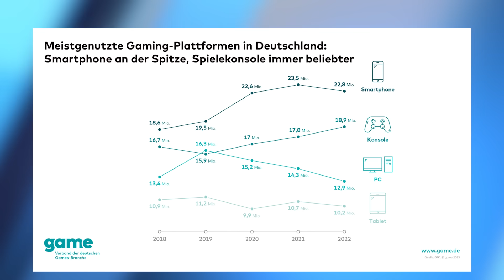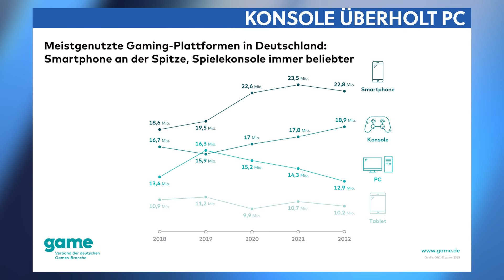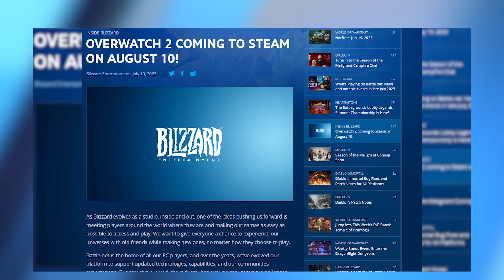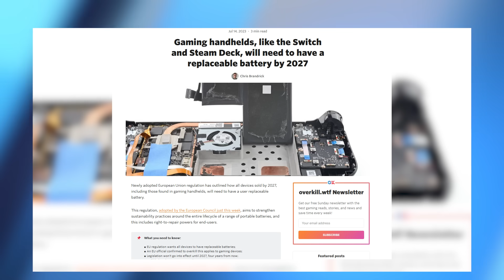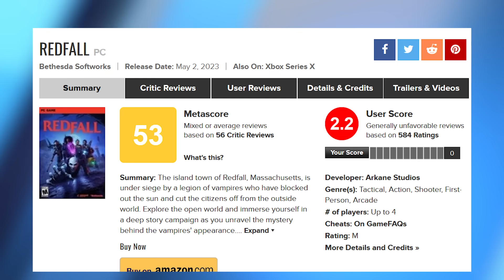Konsole überholt PC, aber den Sieg holt ein anderer - News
Alleine oder im Tag Team, Leitern-Match oder explodierender Stacheldraht: Hast du das Zeug um All Elite zu werden? AEW: Fight Forever ist ab 29.  Juni im Handel! (Werbung)

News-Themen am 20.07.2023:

00:00 - Intro
00:45 - Plattform-Krieg: Konsole überholt PC
02:15 - Insider-Leak: Resident Evil 9 erscheint 2025
03:24 - Overwatch 2 & Co.: Blizzard-Spiele bald auch auf Steam
04:39 - Danke EU!: Die nächste Switch kommt mit ersetzbarem Akku
06:00 - Kehrtwende beim Redfall-Team?: Arkane Austin will zurück zum Singleplayer
07:22 - Outro

¡sʇnɐuoɥɔʎsd snɐ suǝƃıɹqü ʇsı ʇɹıɥs-ʇ uıǝɯ

Folgt uns!